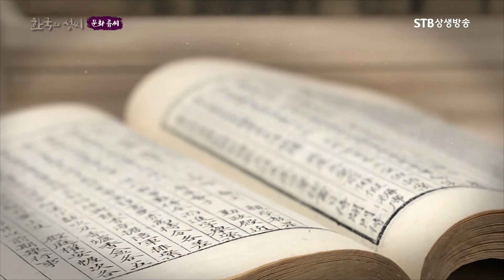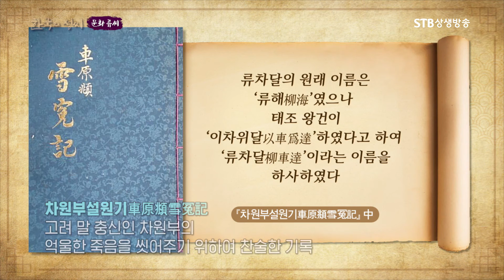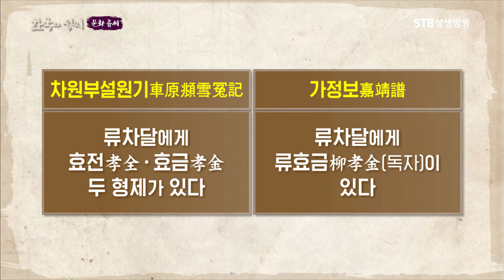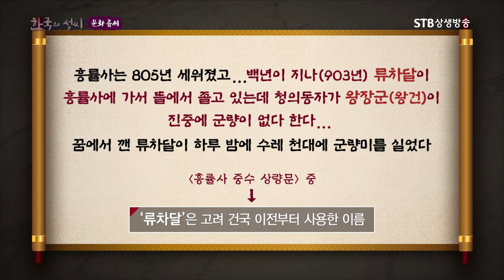문화 류씨와 연안 차씨는 같은 뿌리일까ㅣ류차동원설ㅣ우리나라 최초 출간 족보는 문화 류씨 영락보!ㅣ상생방송 한국의 성씨